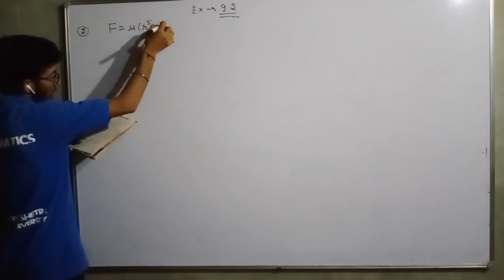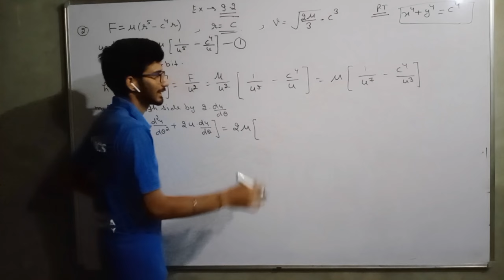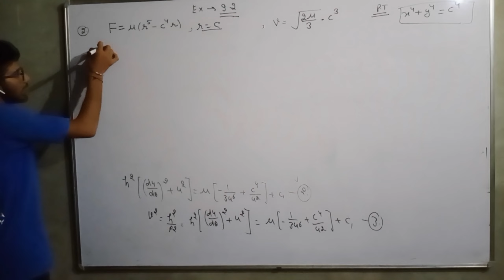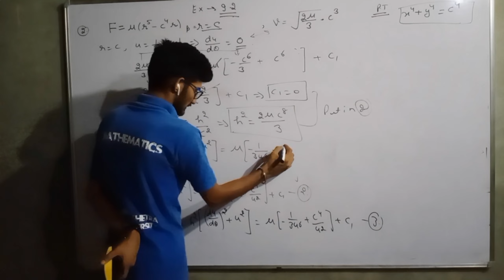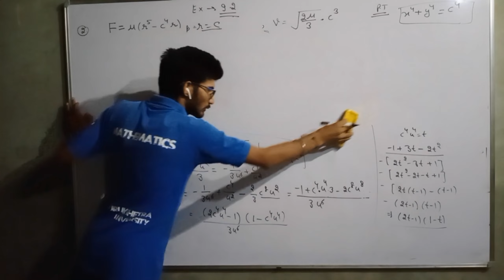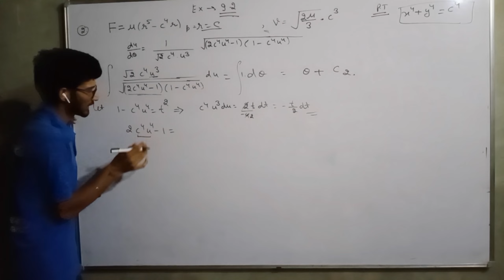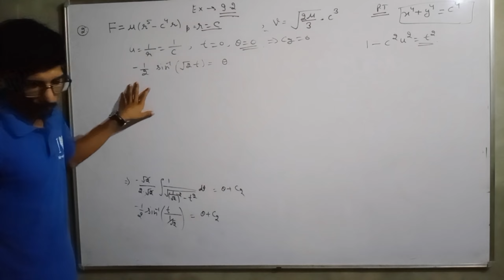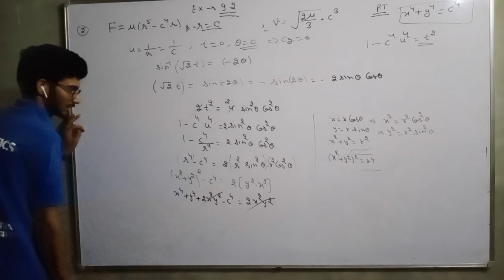DYNAMICS CH- 9 ( CENTRAL ORBIT) LEC-7(EX-9.2 eg-2)